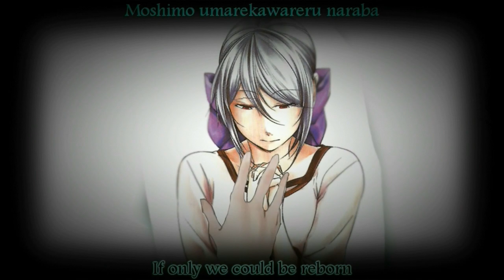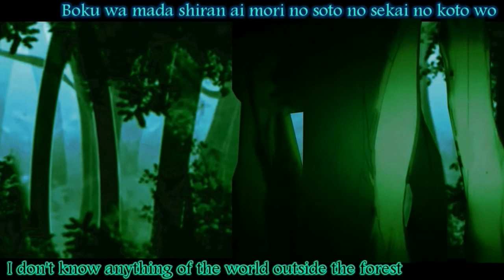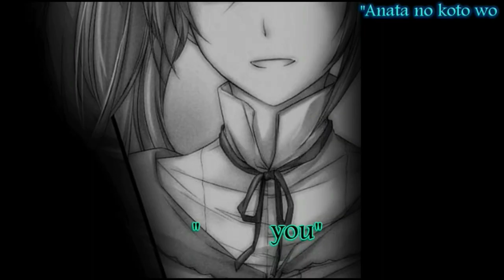Кларисса и Микаэла— Gloria